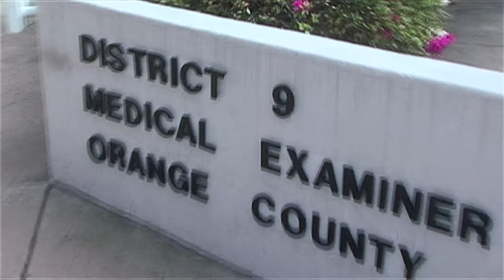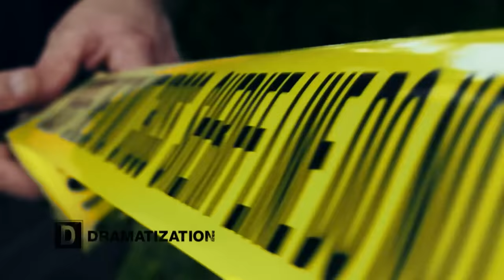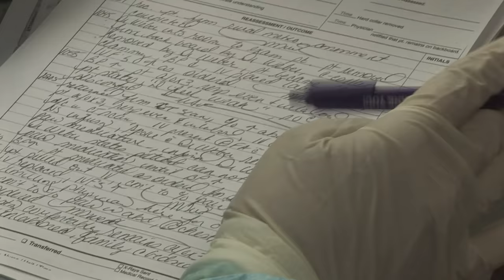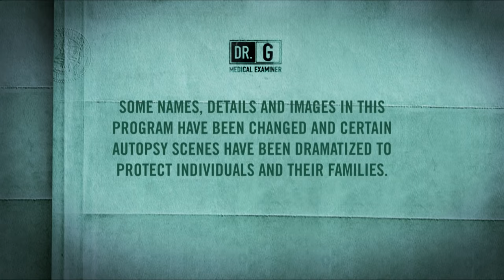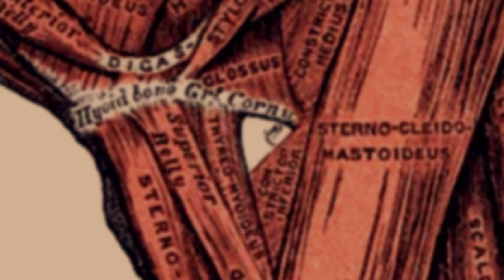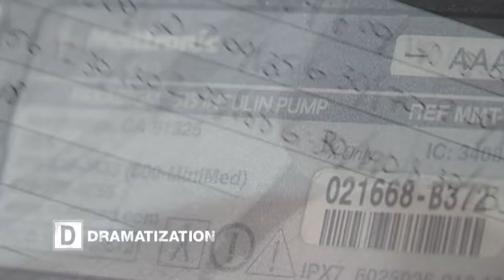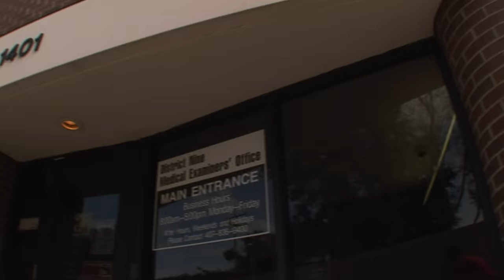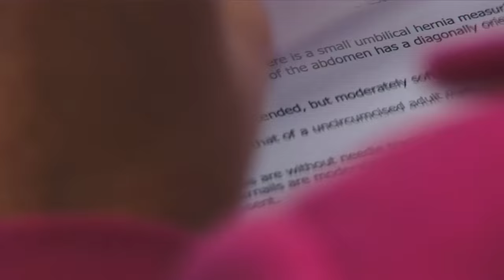Dr. G: Medical Examiner - Season 4, Episode 3 - Shock To The System - Full Episode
Police discover the dead body of Andrew Hopper clutching a syringe and covered with blood. The body is in Dr. G’s hands, as are the clues to solving the case.